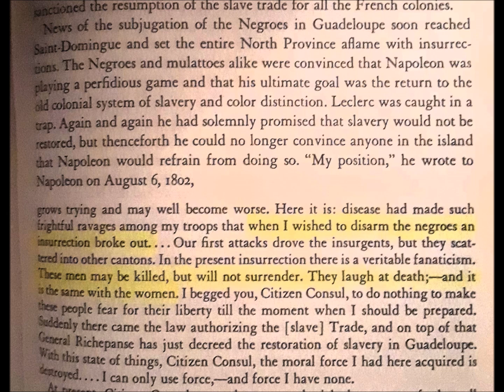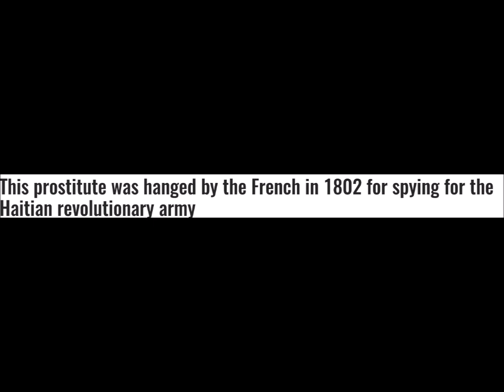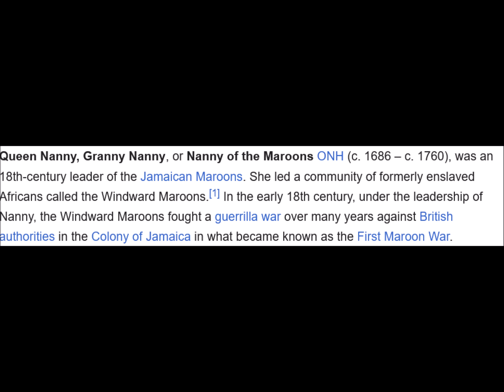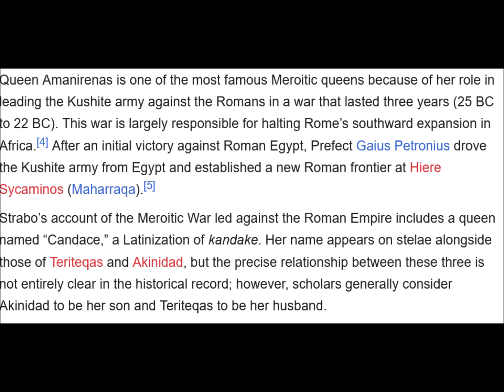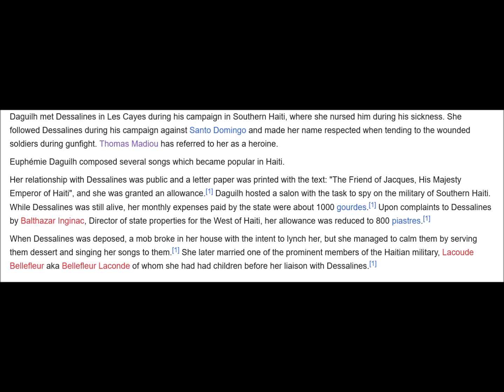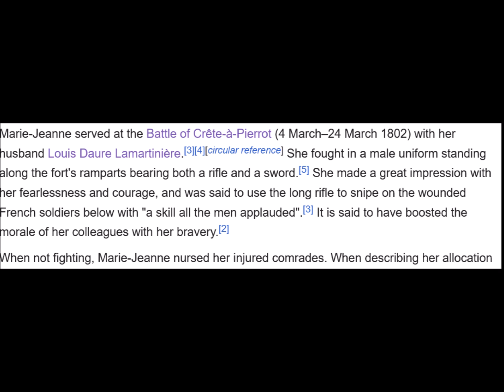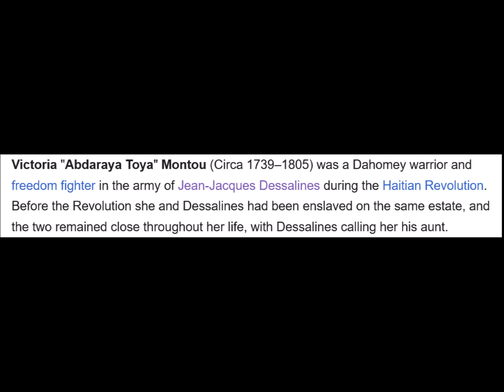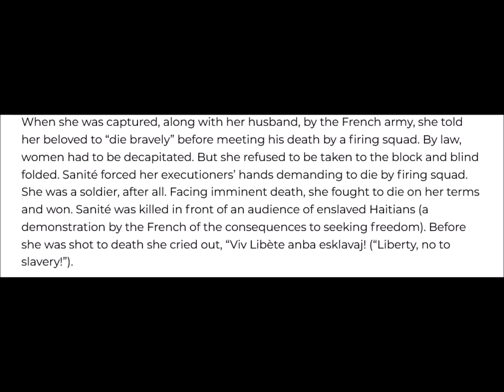The "Intelligent Black Woman" Mentality | The Opposite of the Divestor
My top 10 greatest women of all time.